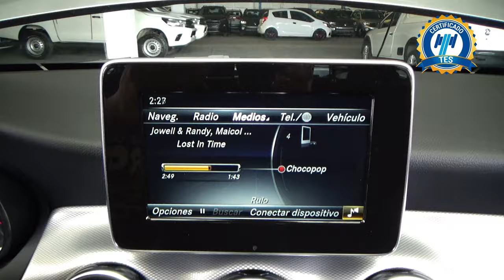Mercedes-Benz / Clase GLA / 2020 - 29994